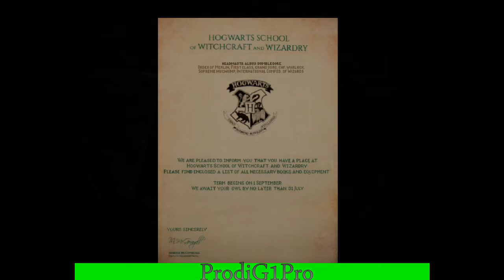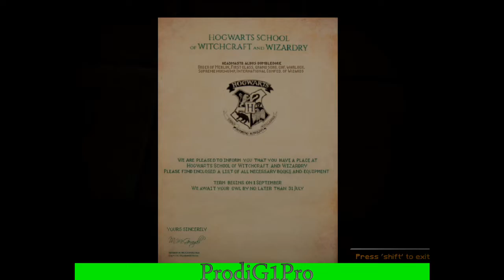The Floo Network| Episode 1| A Letter From No One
In this episode I begin my journey in to the Wizarding World. I begin my quest with a letter from no one and head into Diagon Alley.